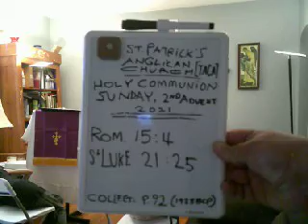Holy Communion Service: Second Sunday of Advent; Dec. 5, 2021; St. Patrick's Anglican Church, TACA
Special Autism Mass; Sermon about Rom. 15:4; St. Luke 21:25; Revelations; Advent meaning. We have yet trained our Altar Boy(s) but we are getting around to it!